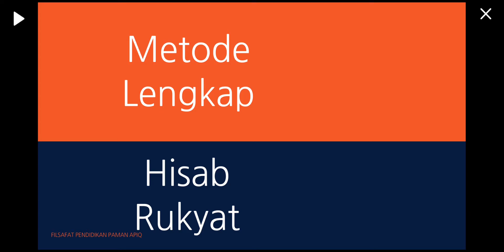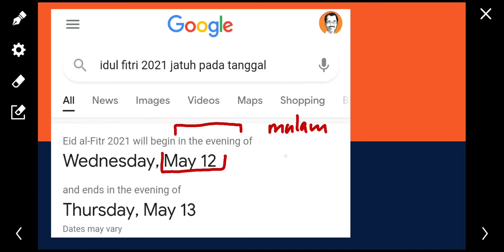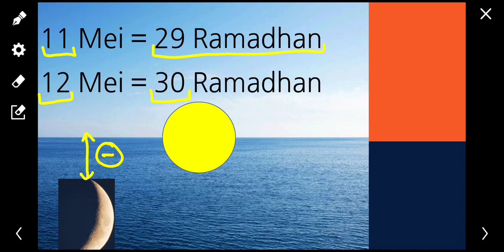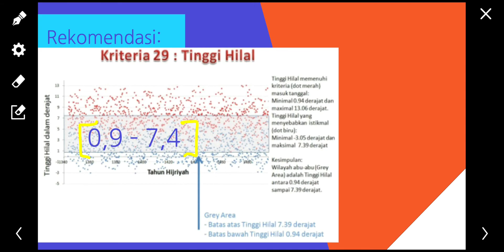SIDANG ISBAT 2021 IDUL FITRI JATUH PADA 13 MEI SERENTAK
SIDANG ISBAT 2021 IDUL FITRI JATUH PADA 13 MEI SERENTAK di seluruh Indonesia. Mohon maaf lahir batin.